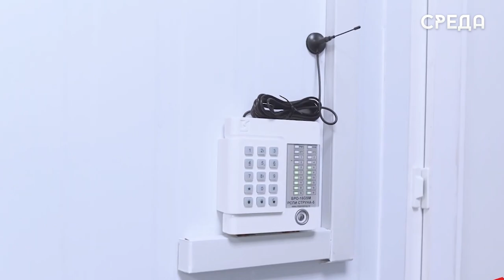В Махачкале обсудили введение в эксплуатацию фельдшерско-акушерских пунктов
Накануне под руководством заместителя Председателя Правительства Республики Дагестан Абдурахмана Махмудова прошло совещание, в котором также приняли участие руководители профильных министерств и глав муниципальных образований. В ходе заседания стороны обсудили вопросы введения в эксплуатацию фельдшерско-акушерских пунктов, врачебных амбулаторий и многое другие.